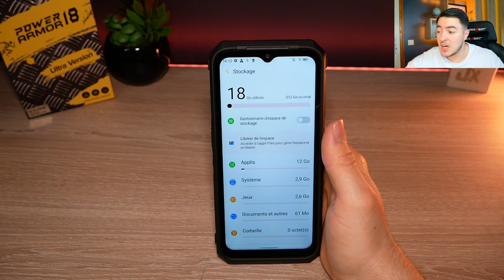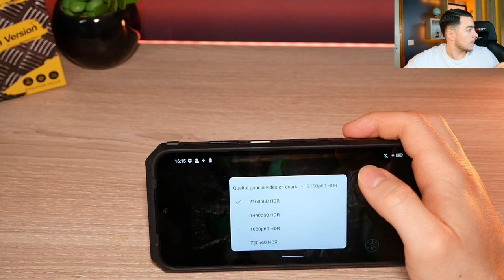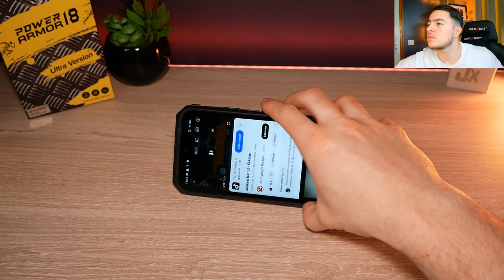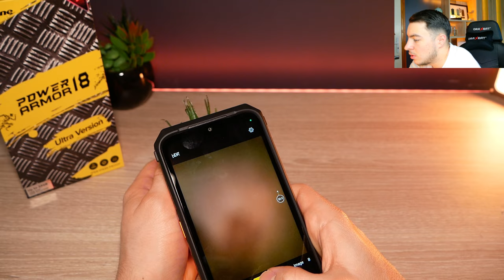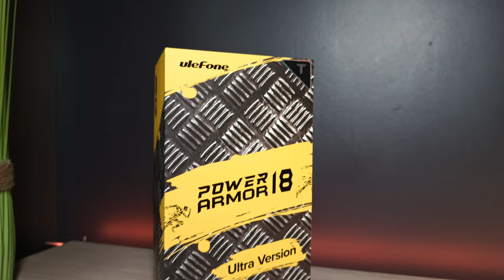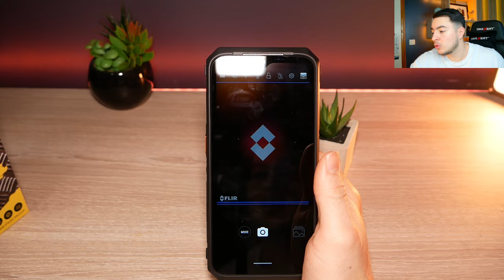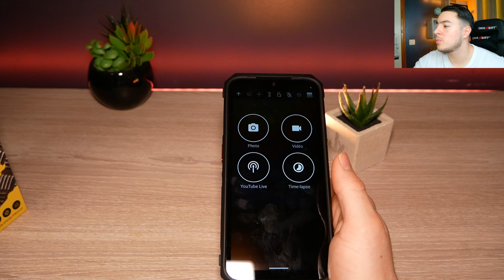Ce SMARTPHONE RÉSISTANT a une Caméra Thermique ! Ulefone Power Armor 18T Ultra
L'Ulefone Power Armor 18T Ultra Version est un smartphone robuste 5G avec imagerie thermique. Équipé du chipset Dimensity 7050 5G, il intègre un capteur thermique FLIR Lepton 3.5. Ce modèle se distingue par un appareil photo principal de 108MP, une caméra frontale de 32MP, un écran de 6,58 pouces avec un taux de rafraîchissement de 120Hz, 12GB de RAM et 512GB de stockage interne. Il dispose d'une batterie de 9600mAh supportant la charge rapide 66W et la charge sans fil 15W. Certifié IP68, IP69K, et MIL-STD-810H, il est résistant à l'eau, à la poussière et aux chutes, avec un écran protégé par du Corning Gorilla Glass 5. Il prend en charge le WiFi 6 et fonctionne sous Android 13.

► Mon setup:
• Siège (Hinomi X)